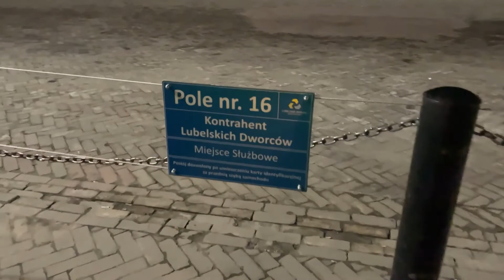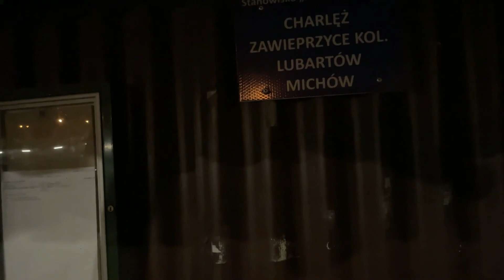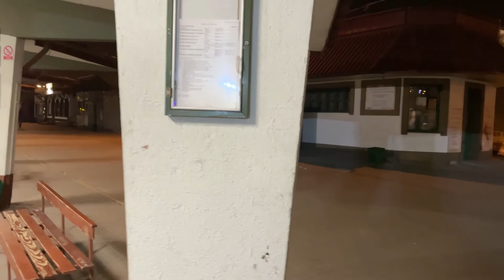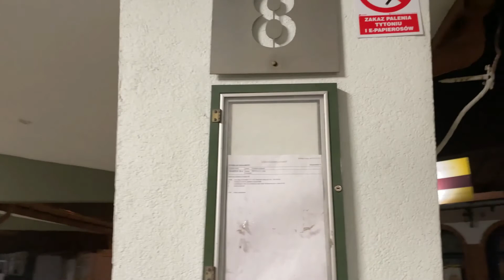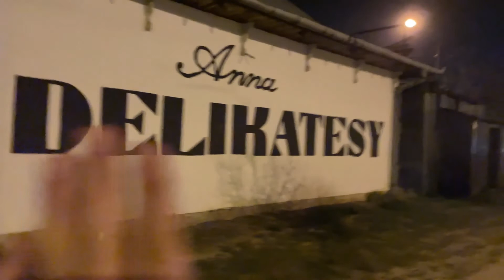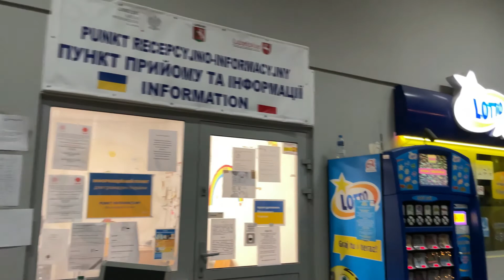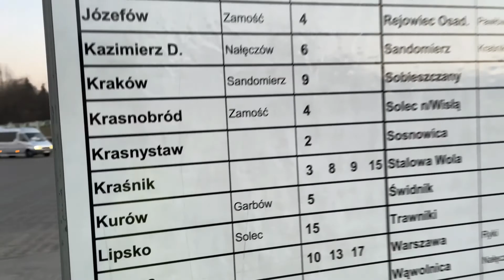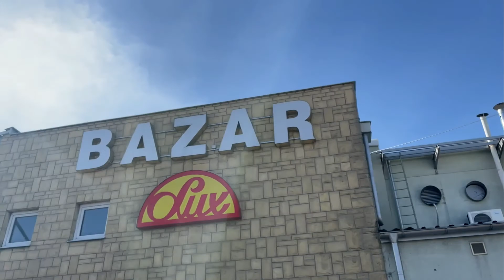Opowiadanie o niedługo historycznym dworcu PKS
Trochę chaotycznie, bo w kilku częściach, ale myślę, że warto obejrzeć. Na prośbę widza.
Na filmie: Bova Magiq MHD 139.460 AC 7943 EX rocznik 2008 ex.Comfort Tours A/S (Odense) exex. Handybus A/S (Aarup)